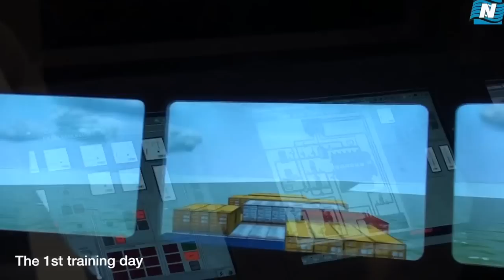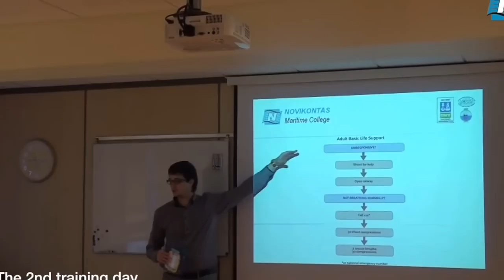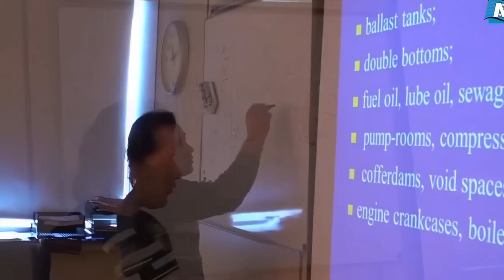safety training for shore based personnel